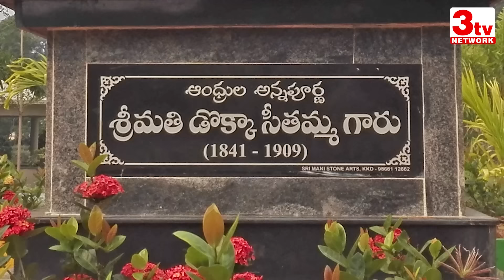Deputy Chief Minister Pawan Kalyan On Duty I Janasena I Andhra Pradesh